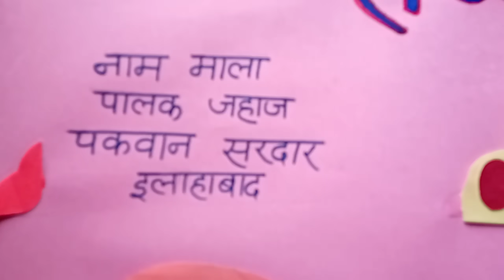Hindi tlm शब्दों की कार